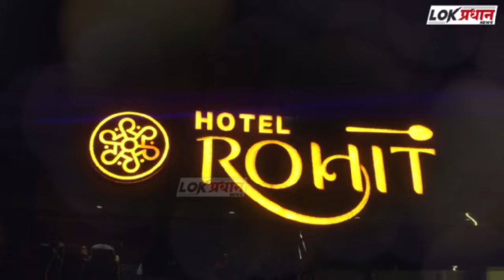सचिन चव्हाण यांची श्री संत सेवालाल महाराज समृद्धी योजनेत अशासकीय पदी निवड